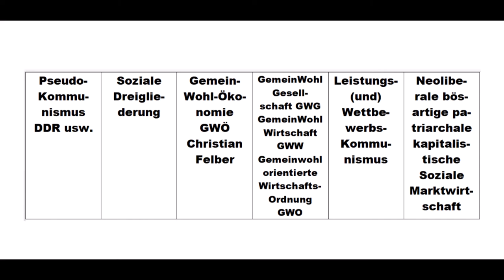Alle wichtigen verschiedenen Gesellschafts- und Wirtschafts-Modelle im Kurzvideo.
906a + GWO Gemeinwohlorientierte Wirtschafts-Ordnung + Grundideen von GemeinWohl-Ökonomie Christian Felber GWÖ und GWL beraten neue Partei DieKompetente.beepworld.de CONTRA bzw. vs. (gegen all die Verbreiter gefährlicher Irrtümer) Dr. Markus Krall Sahra Wagenknecht Hans-Werner Sinn AfD Thilo Sarrazin Ulrich Kutschera Fridays For Future Scientists For Future Extinction Rebellion XR Klimaliste Richard David Precht BGE Bedingungsloses Grundeinkommen Niko Paech Postwachstums-Ökonomie Die Wirtschaftsweisen ( Sachverständigenrat ) ifo Institut Rainer Mausfeld Greta Thunberg Ulrike Herrmann Bundeskanzler Sebastian Kurz Warren Buffett Luisa Neubauer Arnold Schwarzenegger .. .. .

andreas popp
wirtschaftskrise 2021
ernst wolff
max otte
mr dax
inflation 2021
florian homm
daniel stelter
michael mross
eva herman
inflation
börse
dirk pohlmann
finanzcrash
enteignung in deutschland
alice weidel
weltwirtschaftskrise 2021
norbert bolz
roland tichy
geldentwertung 2021
hyperinflation 2021
the great reset dirk müller
friedrich weik
mross michael
markus haintz
herman & popp
herman und popp
horst lüning
bodo schäfer
great reset
pleitewelle 2021
vermögenssteuer
mission money
andreas beck
markus lanz
clemens fuest
raffelhüschen
der große reset
Impfung
ernst wolf
finanznews
krisenvorsorge
pleite
dax analyse
dirk müller corona
insolvenz
silbermatze
werner
christian lindner
indiana jones silber
krypto crash
pohlmann dirk
zusammenbruch
bitcoin kaufen
claus roppel
deutschland 2021
marc faber
markus koch
matthias clemens
silber prognose
2021 inflation
bitcoin crash
crash börse
dr.krall
finance experience
friedrich und weik
geldanlage
gunnar schuster
immobilienblase
bargeld
der grosse reset
doku deutsch
finanzmarkt
geld verdienen
great reset deutsch
heiner flassbeck
rezession
bankensterben
bernecker
daniel sauer
enteignung in deutschland 2022
eva hermann
immobilien
inflation deutschland
investment punk
krypto news
negativzinsen
silber und gold
sinn professor
euro inflation
andreas kemper
bernecker tv
bitcoin jetzt
dr markus krall sehr wütend
heiko maas
investinbest
silber preis
the great reset
wundersame geldvermehrung
finanzmarktwelt marktgeflüster
geld verstehen
geldentwertung
klimawandel
robert habeck
thorsten polleit
thorsten wittmann
wolff ernst
angela merkel
gerald hörhan
hermann popp
impfung nebenwirkung
tichys einblick
tradermacher
hans bernecker
impfnebenwirkungen
solit gruppe
wissensmanufaktur
wolfgang müller inflation
aktien news